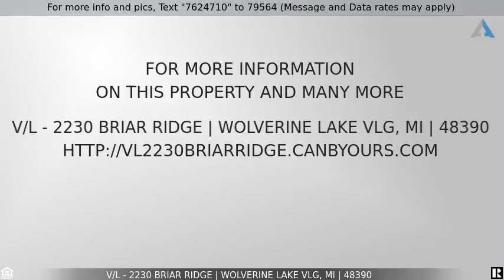Priced at $70,000 - V/L - 2230 Briar Ridge, Wolverine Lake Vlg, MI 48390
Home for Sale in Wolverine Lake Vlg

Beautiful homesite to build your dream home on in Wolverine Lake Village! Tree-lined with pond views! This is the last vacant site on a quiet street that runs along Wolverine Lake. Property is cleared and ready to build on. This is a gorgeous area with a small hometown feeling close to everything!